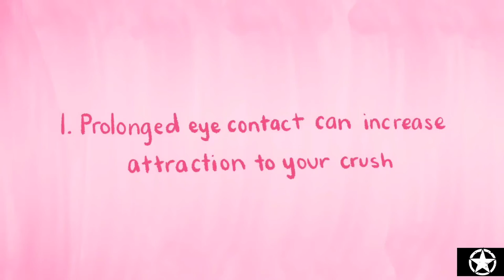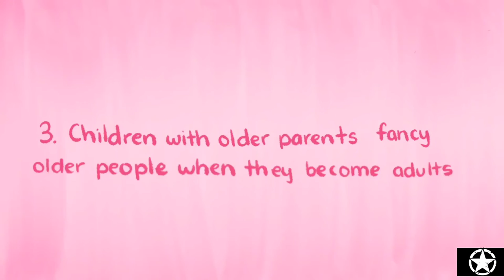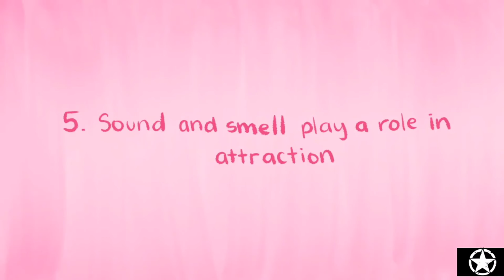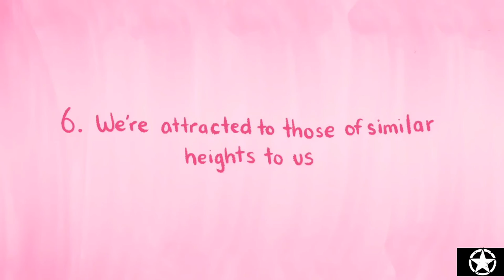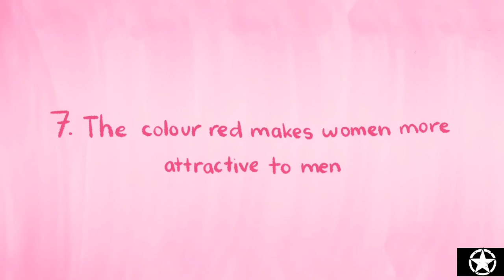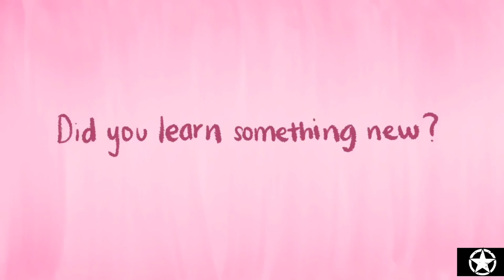8 Psychological FACTS about your Crushes 2021(new) Ak Facts Do you want to know about your Crush?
AkFacts
here is new videos for you guys,
you will get most satisfying videos to unknown facts in our channel. And also Status videos for your status purposes.

help us to build our LIVING